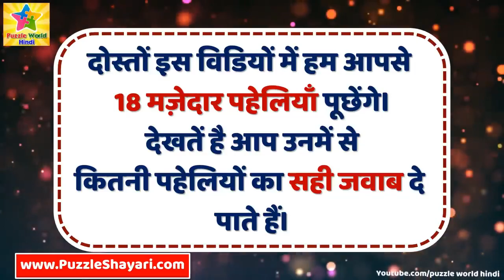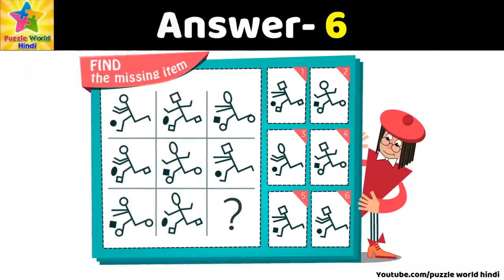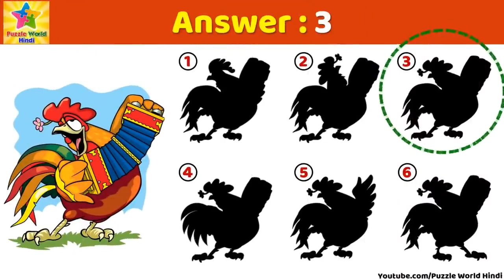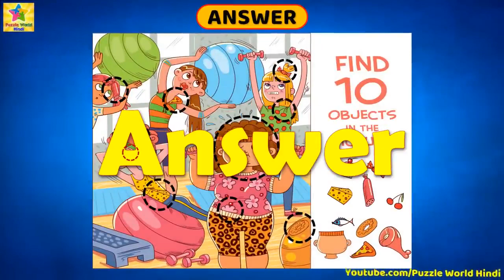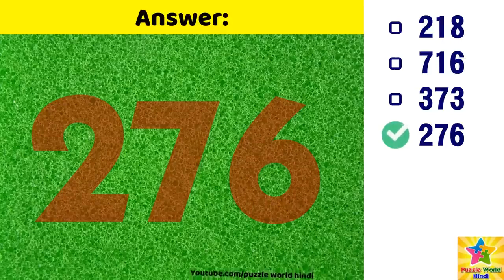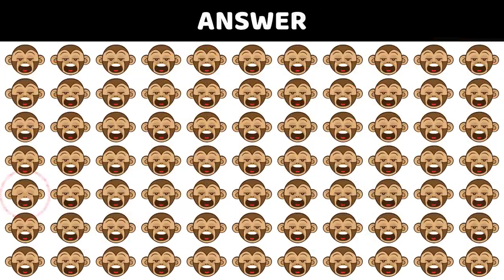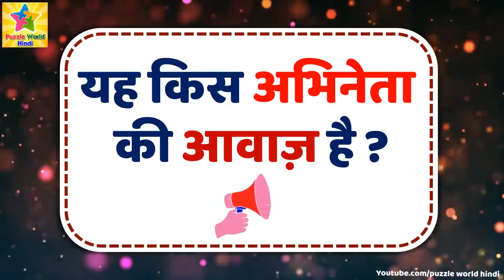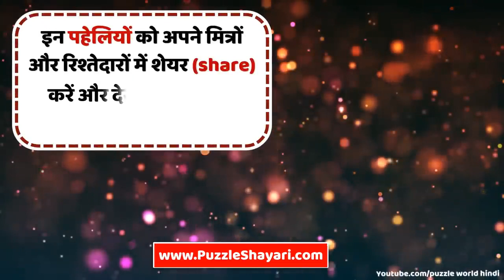Only a genius can answer this question|| intelligent test|| brain teasing question